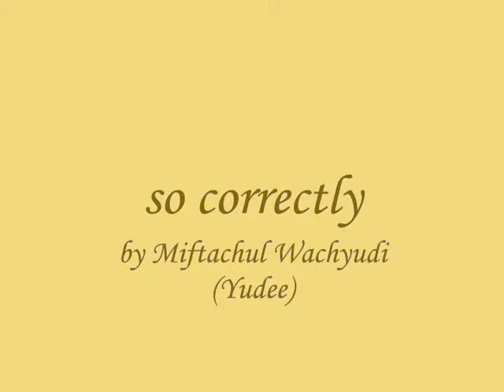so correctly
sub me , I will sub back

do.
do so
Money is an excellent servant, but the host
very bad.